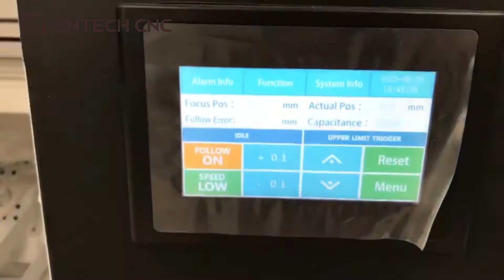9060(900x600mm) Co2 Laser Cutting Machine For Metal & Non-metal